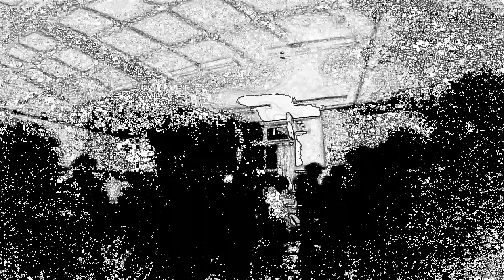AQATUKI -みかん箱祭り- 2019 冬至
AQATUKI

１９９７年結成のインストバンドAQATUKI。
尼崎工業地帯のランドスケープを転換したような轟音サウンドスケープを
ツインギター& リズムマシーンで展開。

更にシンセサイザーとDUB MIXでReal-Joeも参加。
練り上げられたその音塊は
ブルース音楽 本来の人間味に溢れ
その衝動が噴出する爆発力は、唯一無二。

尼崎のクレイジー・ホース！
あなたの知らないダーク・ホース！

2016年にVietnam＆Thailandツアーを敢行
ハノイ近郊で開催されたQUEST FESTIVAL2016に出演。

2017年、2019年にもVietnamツアーを敢行し、尼崎からアジアへ活動の幅を広げている。

Instrumental band, AQATUKI was formed in Amagasaki city, Hyogo in 1997.
Our sounds express the roaring sound sound-scape that switched the landscape of the ndustrial area of Amagasaki that is the hometown of the member by a twin guitar formation and rhythm machine.
Furthermore, a synthesiser and DUB MIX by Real-Joe have joined.
Our sound lumps which it is simpler and adds to depth, and were kneaded overflow in blues music original humanity, and the explosive power that the impulse spouts out is a thing of the one and only.
It is Crazy Horse of Amagasaki!
Dark horse which you do not know!

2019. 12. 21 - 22 (‪sat - sun‬)
みかん箱まつり
＠花園BASE (旧花園守口ふるさと村) (WAKAYAMA)

Live Paint:
Chroda / ぷっちょへんざ / 4649ヤーマンズ / gaimon
照明/レーザー:
前髪野瑠璃子 (ALZAR)
VJ:
Akashic
DECO:
FOREHEAD凸 from 阿波座ハウス
サウンドシステム:
RIG SOUND SYSTEM (和歌山)
音響:
中谷一陽 (和歌山) / Master K (STUDIO RIM) / Dominic Allen (RIG SOUND SYSTEM)

OPEN  21, 14:00 / CLOSE  22, 12:00
前売り 3,000円(有田みかん付き) / 当日 3,500円
駐車場 / 1,000円 ※ 宿泊者は無料
今年も《 みかん箱まつり 》開催決定！！！
2 0 1 9 年 1 2 月 2 1 日 ( 土 ) 2 2 ( 日 )
2017年 廃校 賀茂第二小学校
2018年 JA倉庫跡地 KAMOGO を経て、、、
今回のロケーションは、朝日夕日百選に選ばれた和歌山のキャンプ場『 花園BASE 』！！！
三年目となる今年は、超豪華ラインナップの
朝まで2ステージ＆出店屋台盛りだくさんでわっしょいしょい〜〜！！！
デコと設営に『 共振異空間住居阿波座ハウス 』フルプロデュースで
一夜限りの桃源郷が出現。
世界遺産 高野山の大自然で、
最高の音楽とみんなの宇宙大爆発の2日間。

≪≪≪≪≪≪ 冬キャンプでも安心◎ ≫≫≫≫≫≫≫
★ 最大100人宿泊可能なコテージと古民家
★ 焚き火、屋内ステージと防寒対策も万全☆
★ 車で5分以内に天然温泉あり
★ キャンプ場専用駐車場完備
子供連れでも快適な冬キャンプを楽しめる桃源郷『 花園BASE 』で
今年最後の野外フェスを楽しもう〜♫
2019年の締めくくりに、みんなの宇宙を大解放！◎
全国の祭人大集合でよろしくヤマーン！！！

会場は自然豊かな山の中にあります。タバコやゴミのポイ捨てはおやめください。みんなで地球に優しい祭りを作っていきましょう！
みかん箱まつり実行委員

Tenki∞sorA -テンキオオゾラ-
organic shop,kyoto